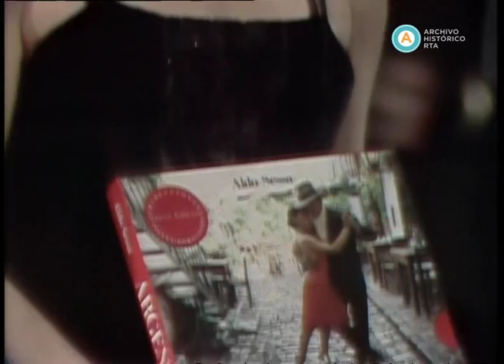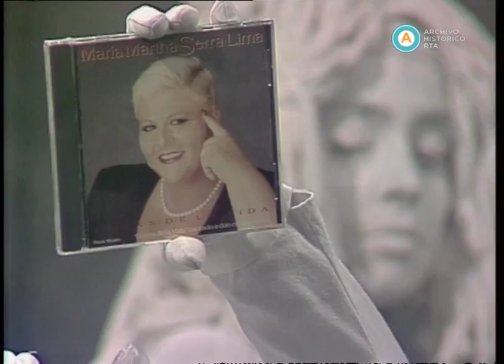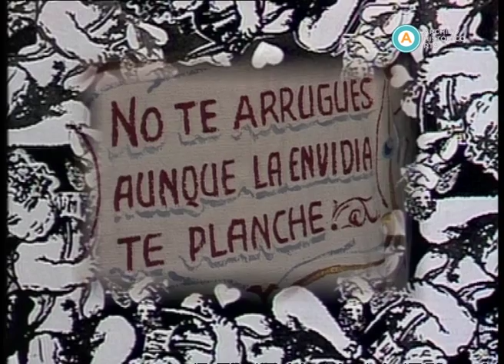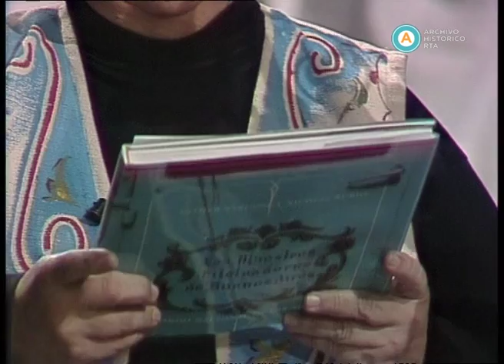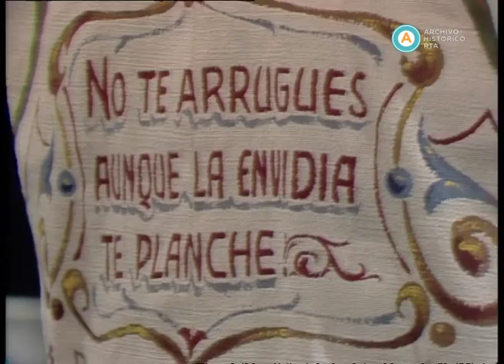AV-3327 La botica del ángel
En esta emisión, Eduardo Bergara Leumann recibe a Mario Vanarelli, escenógrafo del Teatro Colón y de numerosas películas argentinas. Artistas y vendedores callejeros de San Telmo se quejan de su situación laboral y muestran sus destrezas, guiados por “La Chona”, el clásico personaje de Haydée Padilla. Como número especial de la noche, María Martha Serra Lima canta “Como a tí te gusta” y es sorprendida por un imitador de Gardel.